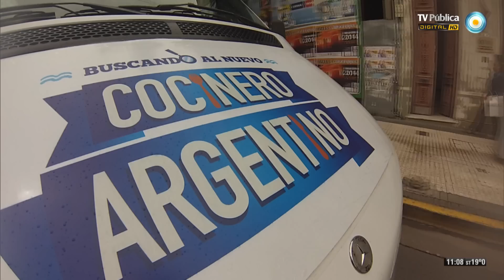Cocineros argentinos - Presentación de la sexta temporada con saludos de amigos - 10-03-14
Compartimos la presentación de la sexta temporada de Cocineros argentinos, con los cálidos saludos de Dady Brieva, Silvio Soldán, Nicolás "Cayetano" Cajg, Ingrid Grudke, Jean Pierre Noer, Claudio Pérez y Juan Pablo Varsky.
Además conocemos las novedades de esta nueva etapa: el concurso nacional "Buscando al nuevo cocinero argentino", y nuevas secciones: "La receta dictada", "Cocineros línea directa", "Cocineritos argentinos", "Mi pueblo, mi comida", "Esperando el fin de semana con amigos" y "La panadería de Don Herrera".